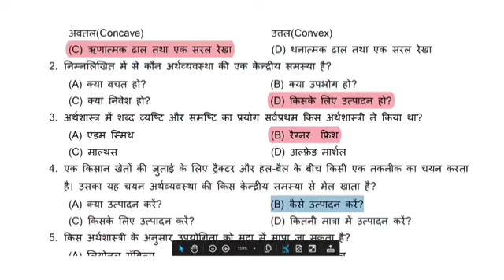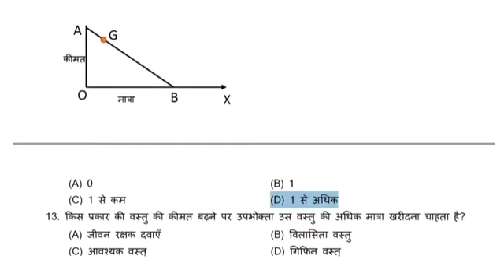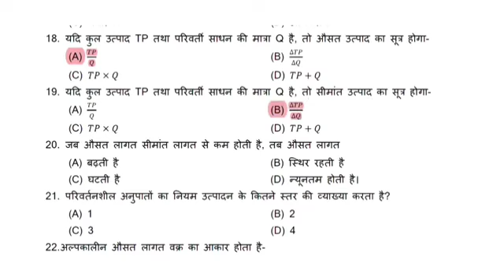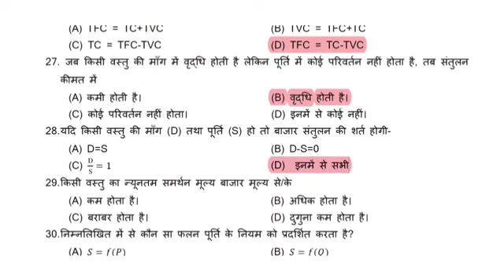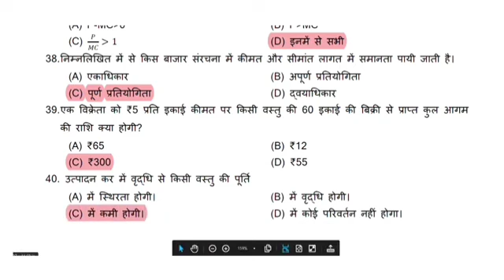jac_modal set 2021 history MCQ modal set question12th class historyMCQ modal question इतिहास बारहवीं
# jac board history MCQ modal
_12th class history MCQ modal paper
12th_ class/history# set 1 2021
12th class history set-1
# jac boards history MCQ
history modal paper set 1
history MCQ modal paper work on my phone is a new car and I'm not going to the world to get a free🆓🆓 to get to get the same time I see👀 you can do that for me koi nhi